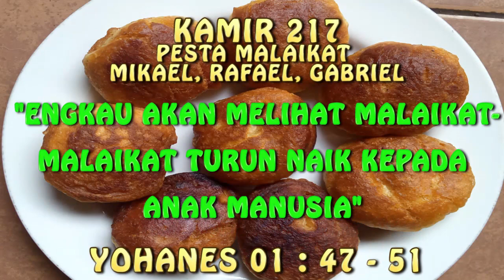KAMIR 217 PESTA MALAIKAT MIKAEL, RAFAEL, GABRIEL, Rabu 29 September 2021 Lihatlah Israel Sejati